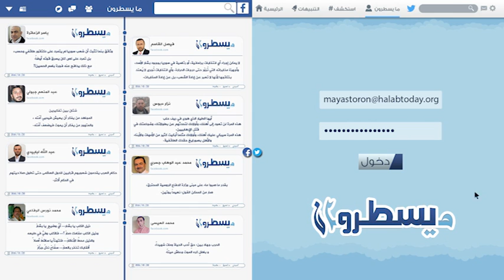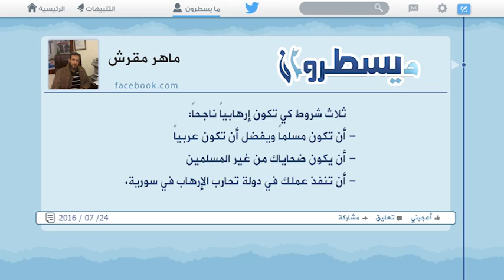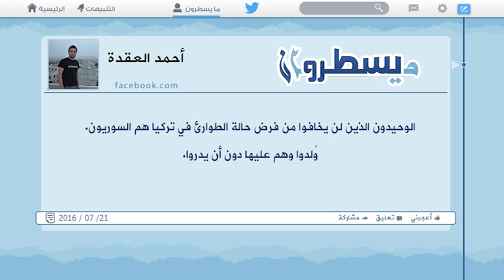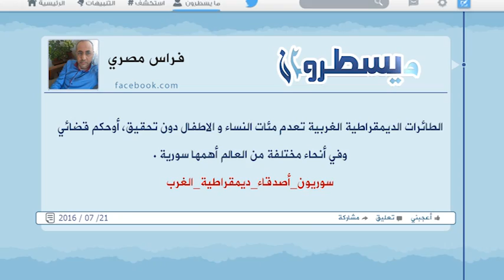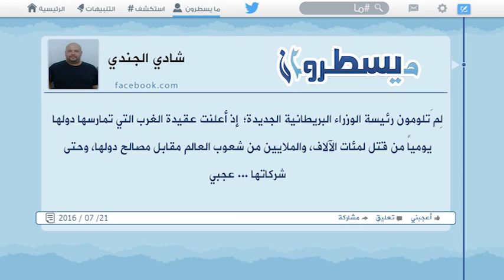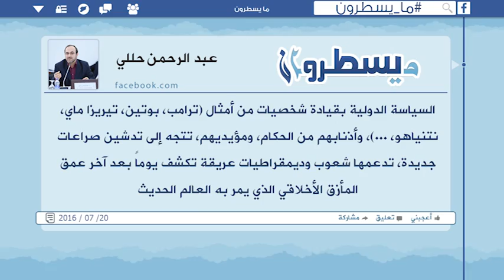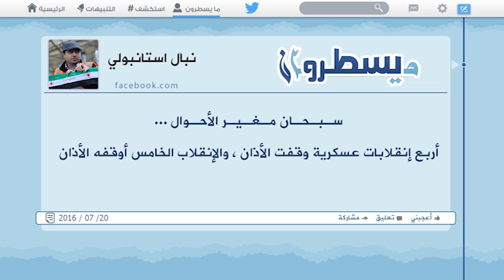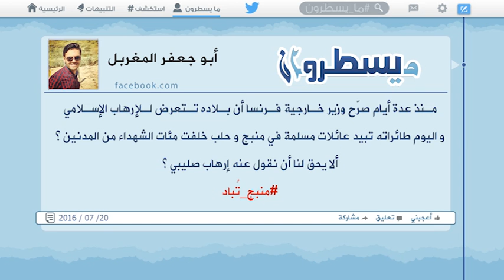ما يسطرون 24 7 2016